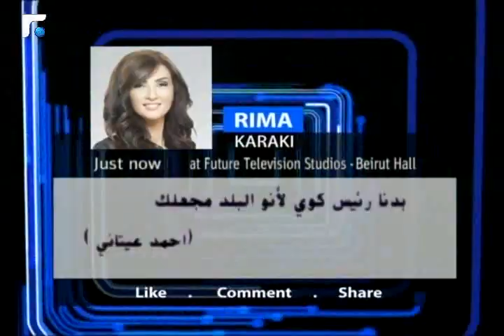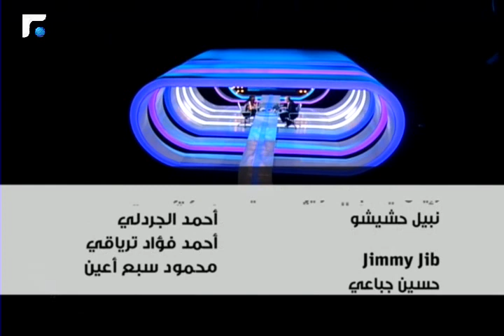Like هالحكي Like مع المستشار خلدون الشريف 22/05/2014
Like هالحكي Like - مع المستشار خلدون الشريف

تطل ريما كركي عبر شاشة المستقبل ببرنامج جديد و مختلف، تستقبل من خلاله ضيفاً  واحداً  في كل حلقة، ليناقش مجموعة من الأسئلة غير التقليدية و التي ستطبع اللقاء بخفة الظل، بالذكاء أو بالجرأة بحسب شخصية كل ضيف وفرادتها.

Uploaded Wednesday During the Day